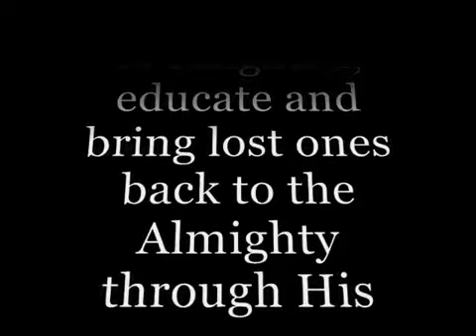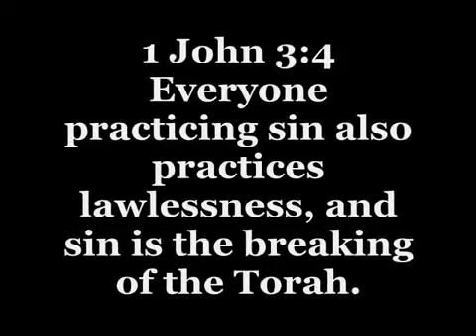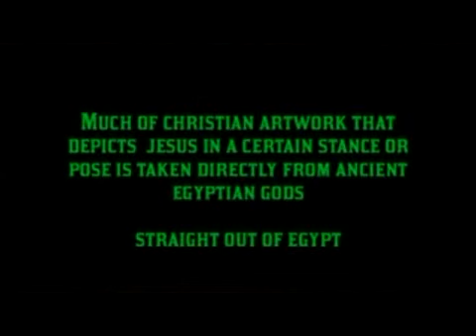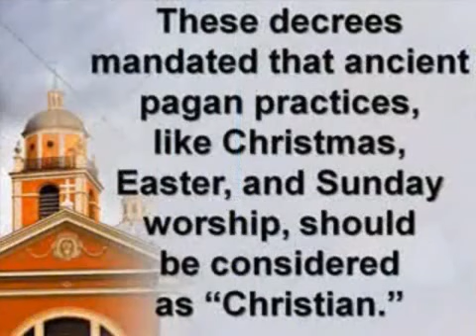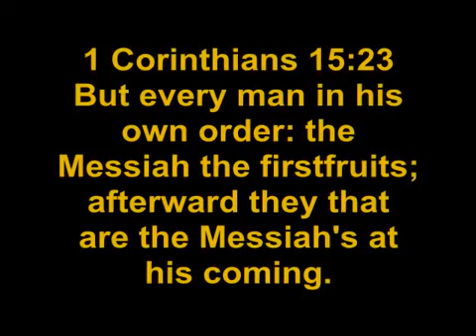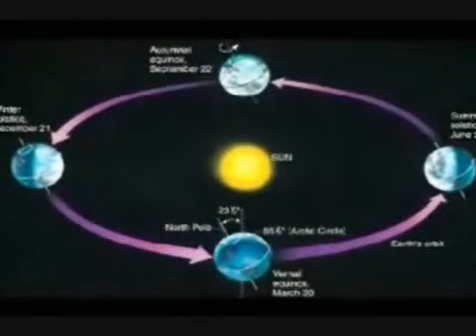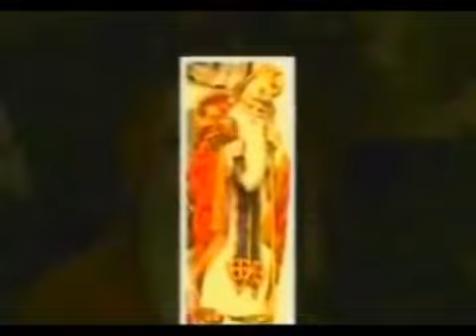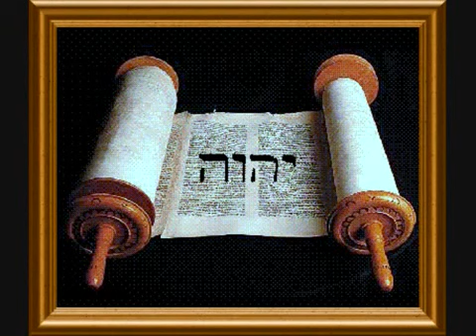Yahwehs Truth vs Christianity YouTube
Exo 20:1  And Yahweh spake all these words, saying,
Exo 20:2  I am the Most High thy Creator, which have brought thee out of the land of Egypt, out of the house of bondage.
Exo 20:3  Thou shalt have no other before me.
Exo 20:4  Thou shalt not make unto thee any graven image, or any likeness of any thing that is in heaven above, or that is in the earth beneath, or that is in the water under the earth:
Exo 20:5  Thou shalt not bow down thyself to them, nor serve them: for I Yahweh thy Creator am a zealous Creator, visiting the iniquity of the fathers upon the children unto the third and fourth generation of them that hate me;
Exo 20:6  And shewing mercy unto thousands of them that love me, and keep my commandments.
Exo 20:7  Thou shalt not take the name of Yahweh thy Creator in vain; for Yahweh will not hold him guiltless that taketh his name in vain.
Exo 20:8  Remember the sabbath day, to keep it holy.
Exo 20:9  Six days shalt thou labour, and do all thy work:
Exo 20:10  But the seventh day is the sabbath of Yahweh, Most High thy Creator: in it thou shalt not do any work, thou, nor thy son, nor thy daughter, thy manservant, nor thy maidservant, nor thy cattle, nor thy stranger that is within thy gates:
Exo 20:11  For in six days Yahweh made heaven and earth, the sea, and all that in them is, and rested the seventh day: wherefore Yahweh blessed the sabbath day, and hallowed it.
Exo 20:12  Honour thy father and thy mother: that thy days may be long upon the land which Yahweh thy Creator giveth thee.
Exo 20:13  Thou shalt not kill.
Exo 20:14  Thou shalt not commit adultery.
Exo 20:15  Thou shalt not steal.
Exo 20:16  Thou shalt not bear false witness against thy neighbour.
Exo 20:17  Thou shalt not covet thy neighbour's house, thou shalt not covet thy neighbour's wife, nor his manservant, nor his maidservant, nor his ox, nor his ass, nor any thing that is thy neighbour's.